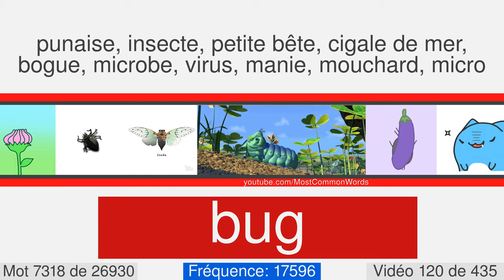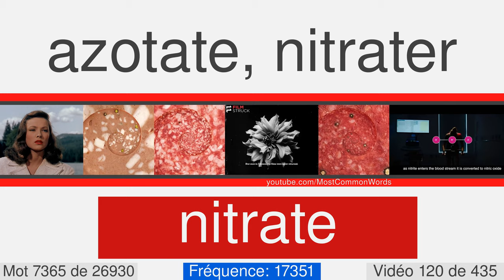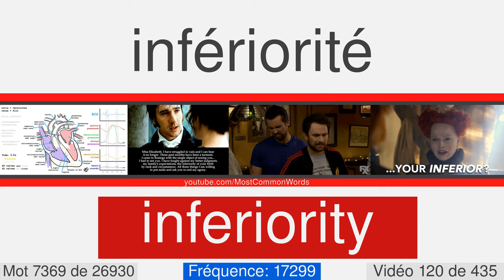La plupart des mots anglais communs avec traduction, prononciation et animation #120 EN⬅FR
27000 mots anglais avec traduction, prononciation et animation
Ceci est le numéro vidéo 120 de 435. Il contient 63 mots, de 7316 à 7378. Voici quelques-uns d'entre eux: embodiment, unbearable, bug, bellows, dowry, submissive, penetration, shameless, infirmity, immunity.